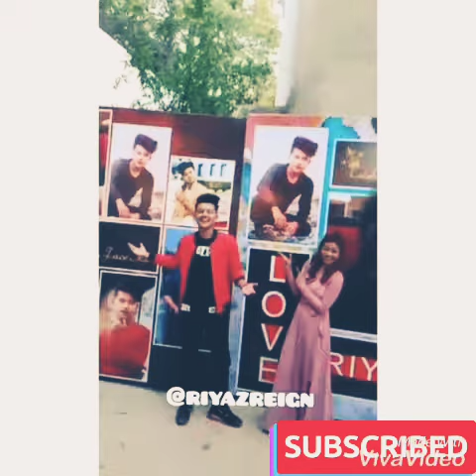Riyaz with his sister | Tiktok Star